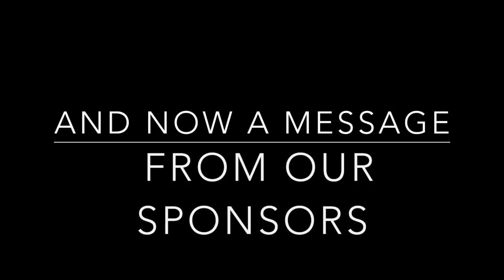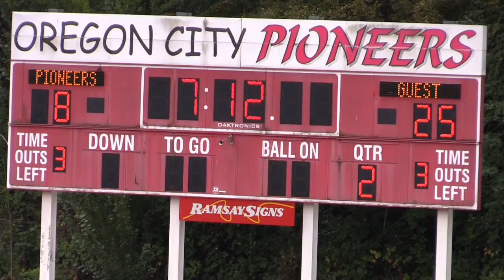WL vs OC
This video is about WL vs OC